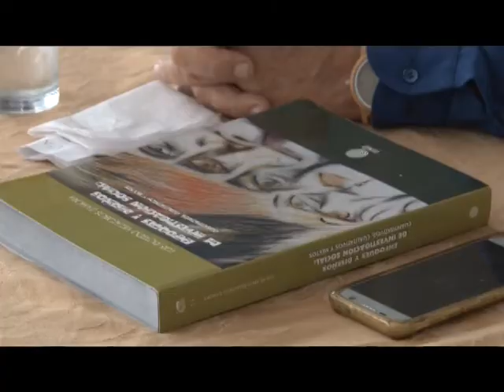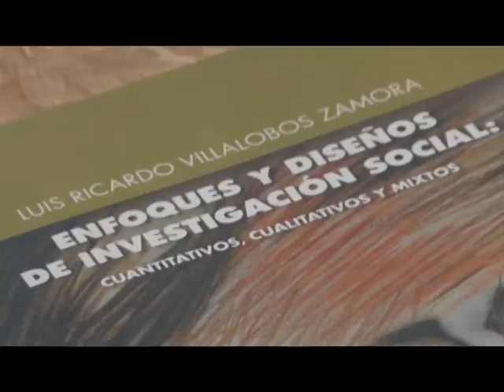UNAH | Realizan taller de Investigación para Innovación Curricular